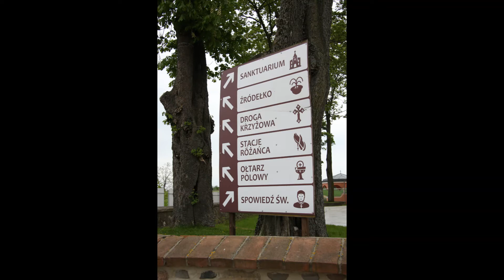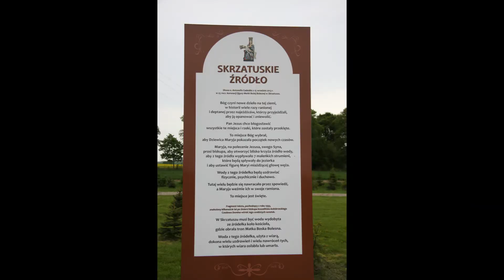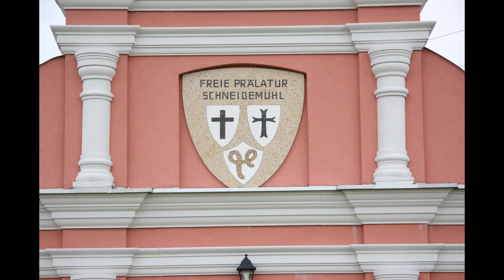Skrzatusz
muzyka: Sebastian Riedel - Cree ballada " Na dnie Twojego serca"
opis miejsca:
Bazylika i sanktuarium Matki Bożej Bolesnej – sanktuarium maryjne Ziem Północno-Zachodnich w miejscowości Skrzatusz w województwie wielkopolskim. Drewniany kościół w Skrzatuszu pw. Wniebowzięcia NMP został poświęcony w 1572 jako kościół filialny parafii pw. św. Mikołaja w Wałczu a w 1575 trafiła do niego XV-wieczna Pieta z wierzbowego drewna. W 1660 r. biskup poznański Wojciech Tolibowski erygował samodzielną parafię w Skrzatuszu pod wezwaniem Wniebowzięcia Najświętszej Maryi Panny. W latach 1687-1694 nastąpiła fundacja obecnego kościoła przez wojewodę poznańskiego, starostę nowodworskiego Wojciecha z Goraja Brezę jako wotum za odsiecz wiedeńską. W 1701 nastąpiła konsekracja kościoła przez biskupa poznańskiego Hieronima Wierzbowskiego. Sanktuarium Matki Bożej Bolesnej w Skrzatuszu od 2019 roku nosi tytuł bazyliki mniejszej. Pieta skrzatuska powstała w I ćwierci XV wieku. W 1988 prymas Polski kard. Józef Glemp ukoronował ją koronami papieskimi.
Historia Piety:
Historia skrzatuskiego sanktuarium to historia wiary i nadziei pokoleń, które czerpały je z modlitwy do Maryi, przedstawionej z martwym ciałem Syna na kolanach.

XV-wieczna Pieta z wierzbowego  drewna trafiła do Skrzatusza w 1575 r. po dramatycznych wydarzeniach w kościele w Mielęcinie leżącym ok. 15 km na południowy zachód od Wałcza.

Tam luteranie wyrzucili ją z kościoła, uszkodzili, usiłowali utopić, w końcu odsprzedali przygodnemu garncarzowi. Od niego nabyła figurę, z myślą umieszczenia jej  w miejscowym drewnianym kościółku, mieszkanka Skrzatusza, Katarzyna Kadujska [Kadrzycka]. Skrzatusz był wówczas filią parafii pw. św. Mikołaja w Wałczu, a kościół w Skrzatuszu pw. Wniebowzięcia NMP, poświęcony został w 1572 r.

Napływ wiernych, proszących o Maryję o łaski, początkowo liczny, spadał aż do wydarzenia z 1621 r. kiedy uwagę przechodzących obok Skrzatusza nocą podróżnych zwróciła jasność bijąca od kościoła, a ściślej od figury Piety, stojącej wtedy na bocznym ołtarzu kościoła.

Figurę uroczyście przeniesiono na główny ołtarz drewnianego kościółka, a do Skrzatusza znów napłynęły rzesze wiernych, prosząc o łaski.

W 1660 r. biskup poznański Wojciech Tolibowski erygował samodzielną parafię w Skrzatuszu pod wezwaniem Wniebowzięcia Najświętszej Maryi Panny. Do parafii Skrzatusz przyłączono wówczas m.in. osady i wsie: Czaplę, Chude, Dąbrówkę, Klęśnik, Pluty, Popowo, Różewo, Wiesiółkę, Witankowo oraz Tarnowo.

Pierwszym proboszczem parafii został jezuita ksiądz Jakub Krueński. Figura Piety uznana za cudowną przez biskupa poznańskiego na podstawie dokumentacji 66 wydarzeń uznanych za cudowne.